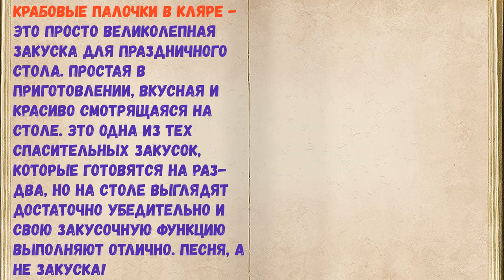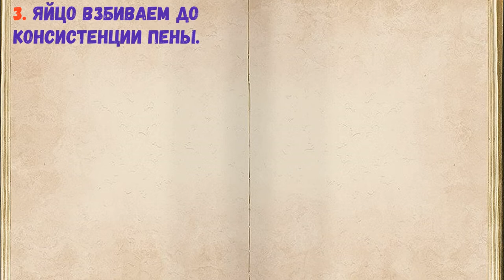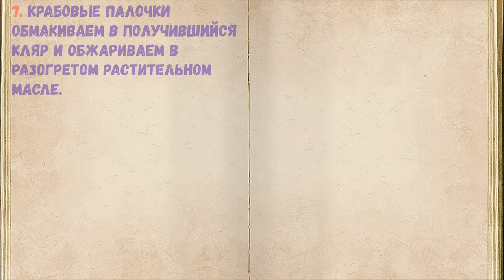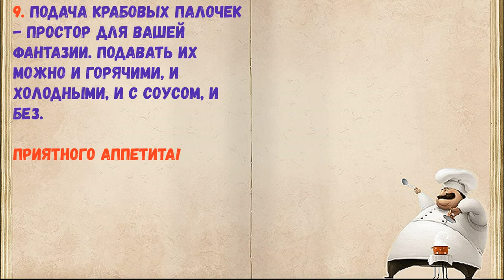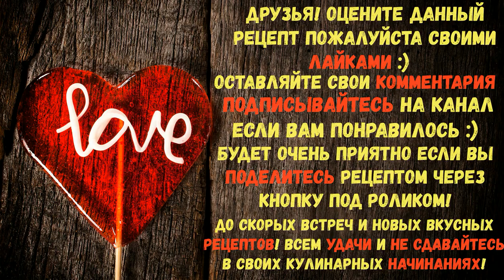Крабовые Палочки В Кляре / Книга Рецептов / Bon Appetit